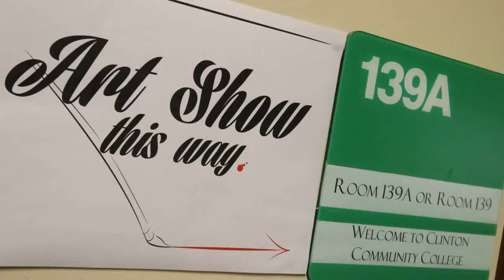2013 High School Fine Arts Day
Every year CCC holds a Fine Arts Day to bring area high school students together to create art. This year artists Mary Zering and Tom Holman lead the students in group art projects.

Find more information about CCC's art classes on our